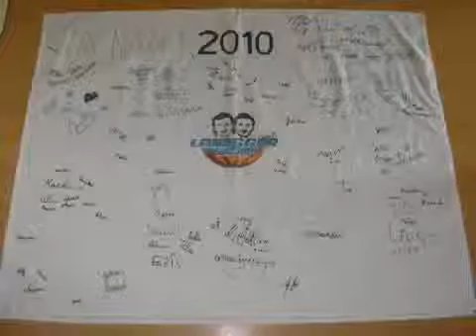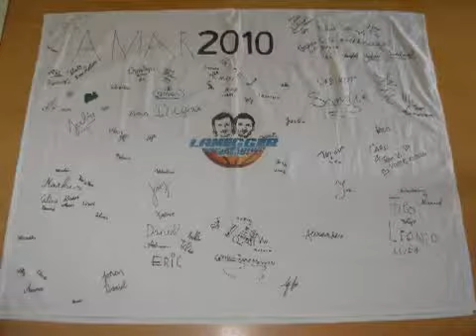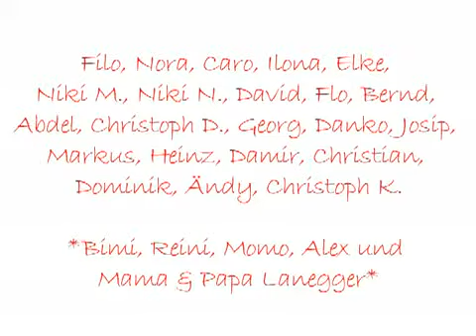Lanegger Basketball Academy Abschlussturnier